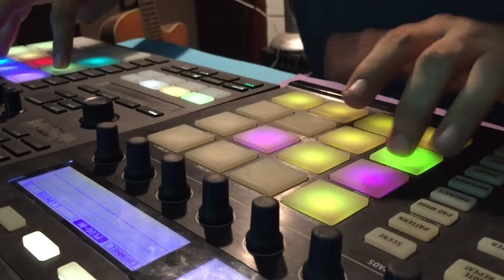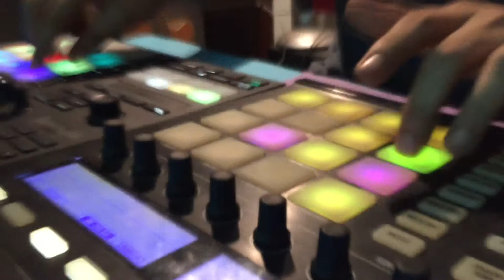Finger drumming with Maschine mk2 and mk3 a Hip Hop Groove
Finger drumming con doble maschine por Yiv Gaundumbaff.

Mayo, 2019. Mexico.